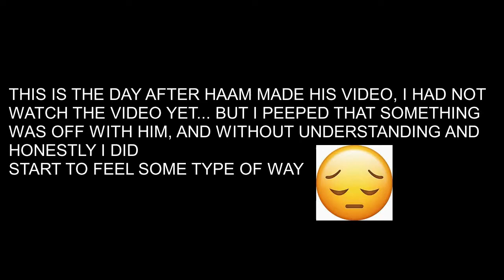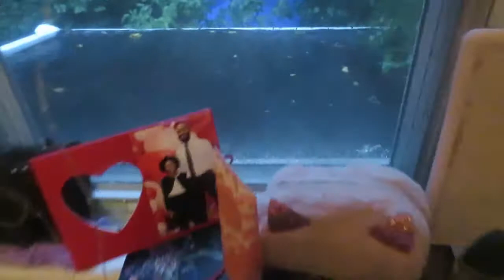MY ISSUE WITH HIM/BEFORE I UNDERSTOOD/POOL FUN WITH THE KIDDIES! LAST DAYS OF SUMMER!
HEY ALI G'S
HOPE EVERYONE IS STAYING SAFE AND BLESSED!

_ITSJUSTKIMMY
MUHAMMAD_ALI_SECTION7_SP